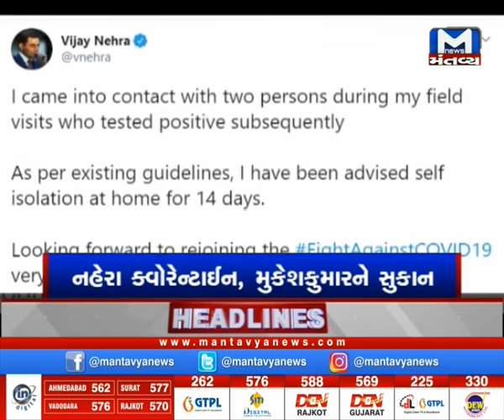કોરોનાની શું છે સ્થિતિ?..જુઓ 7 વાગ્યાના સમાચાર